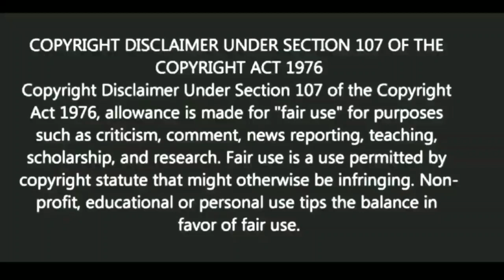আপনি ভুল করবেন না | স্বস্তিবার্তা#1151